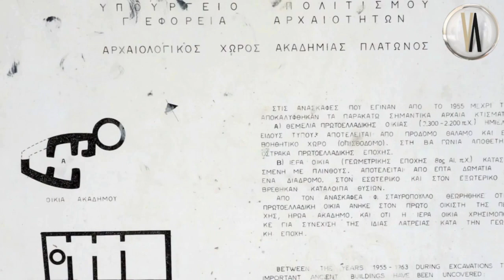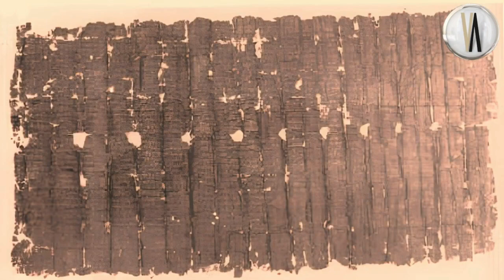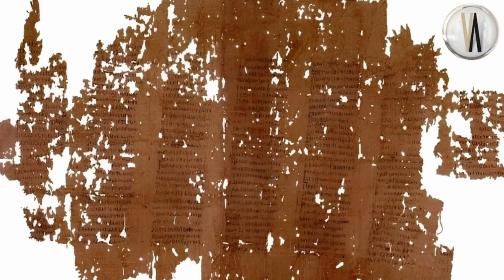Antik papirüs Platon’un mezar yerini ortaya çıkardı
Vezüv Yanardağı'nın patlaması sırasında karbonlaşan antik bir papirüsün, yapay zeka tarafından çözülmesi sonucunda, Platon'un gömülü olduğu yer ortaya çıkarıldı.